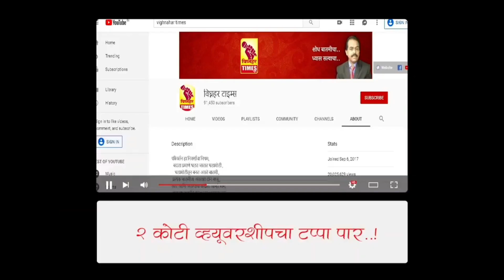ओतूर येथे विहिरीत पडलेल्या बिबट्याला वन विभागाच्या रेस्क्यू टीमने दिले जीवदान